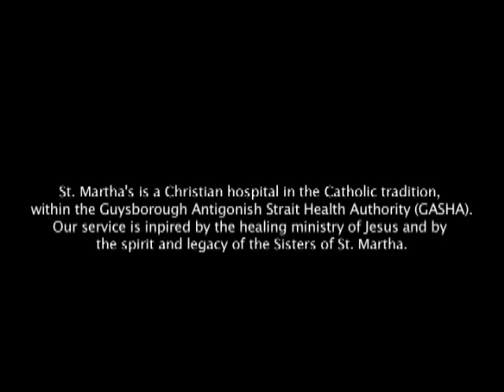St Marthas Regional Hospital Video - Part A